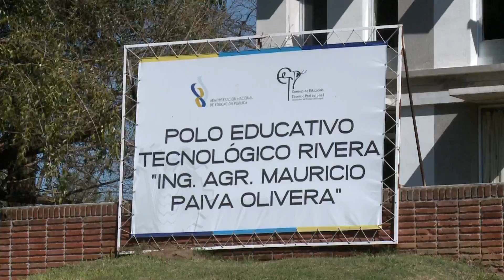Avanzan obras en Polo Educativo Superior de carácter binacional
Rivera fue elegida para instalar el primer espacio interinstitucional de educación pública terciaria del país donde convergen: UTU con flamantes instalaciones, UTEC con carreras en marcha y un local en construcción, y Universidad de la República, también con edificio en obra. A esto se suma Formación Docente con un hogar para albergar a estudiantes en modalidad de internado, todo concebido en un modelo de educación binacional.